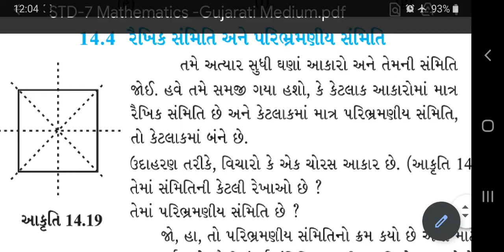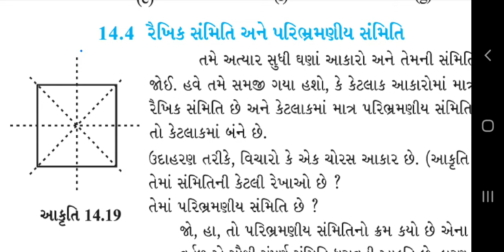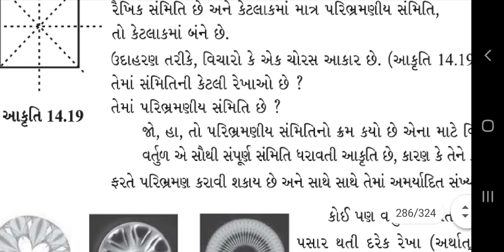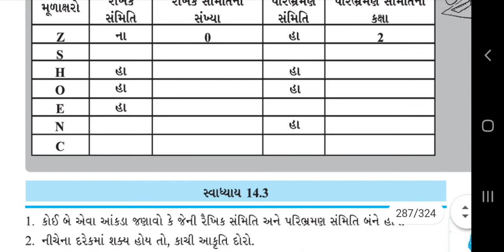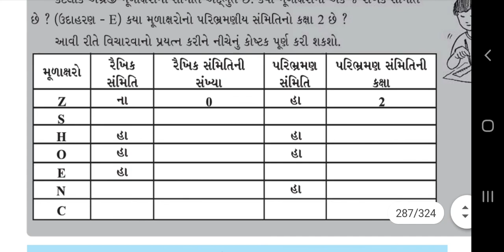std 7 maths ch 14